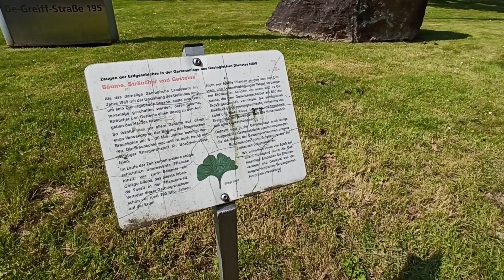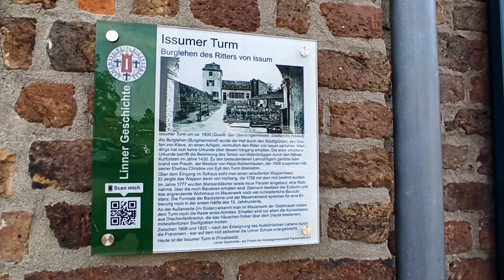Steingarten Geologischer Dienst NRW, Krefeld-Linn Burg und Altstadt, Uerdingen • Mitte Mai 2023